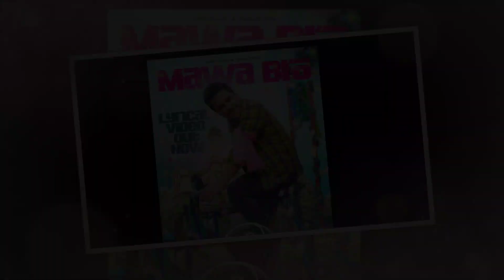Das Ka Dhamki 2nd Day Collection | Das Ka Dhamki Second Day Collection | Das Ka Dhamki Collections